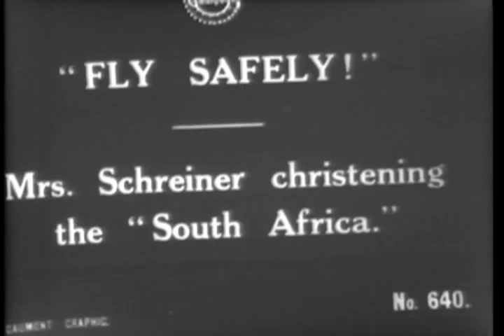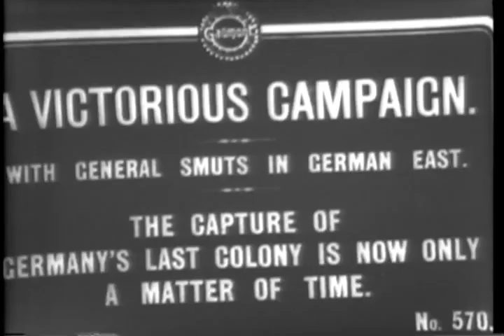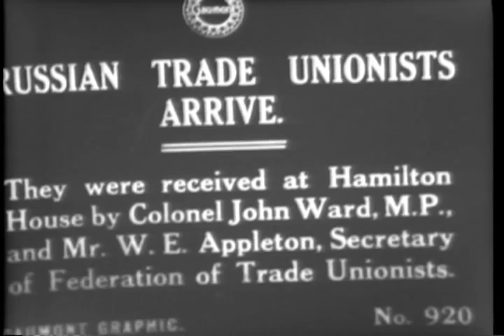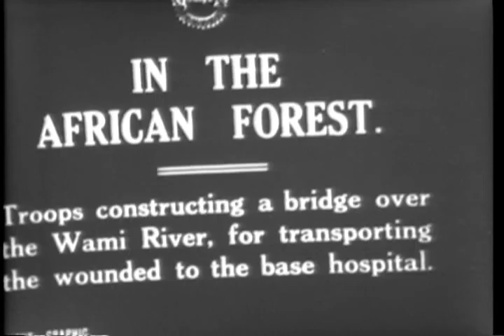[BRITISH NEWSREEL EXCERPTS], BC - Gen. Smuts at aircraft factory - holding flag; S. Africa - air...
BC - Gen. Smuts at aircraft factory - holding flag; S. Africa - aircraft t.o.; S. African - cavalry with saddles & horses; Russian trade unionists; Brit. troops in African forest - debris.

Creators: Columbia Broadcasting System, inc. (Most Recent)
Collection CBS: Columbia Broadcasting System, Inc., Collection
localIdentifier: CBS-CBS-WWI-534
naId: 89678